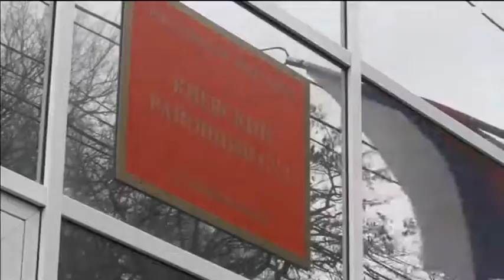Петро Порошенко засудив дії Росії стосовно українських полонених моряків